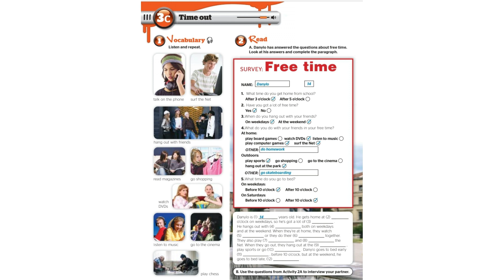FB 5 Lesson 3c